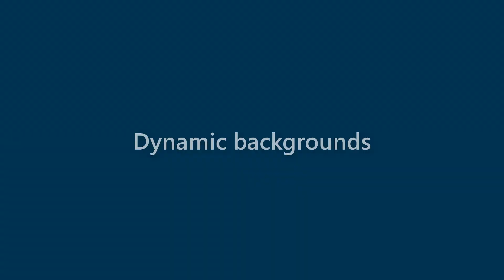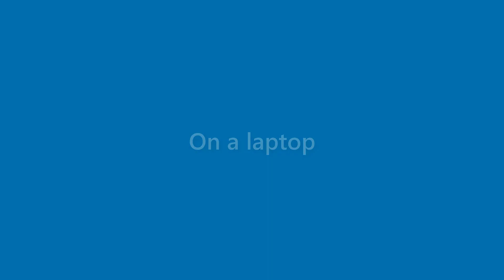Alana Roy - appearance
Name Look - Alana Roy - appearance. In this video we present "Alana Roy" name look and feel in various scenarios.
This video will cover:
How does "Alana Roy" look as a personal letterhead?
How does "Alana Roy" look on a business card?
How does "Alana Roy" look on a computer/laptop screen?
How does "Alana Roy" look with different background colors?
How does "Alana Roy" look with various fonts?